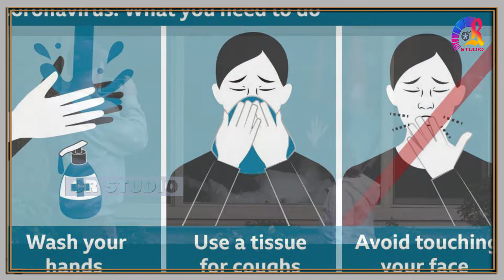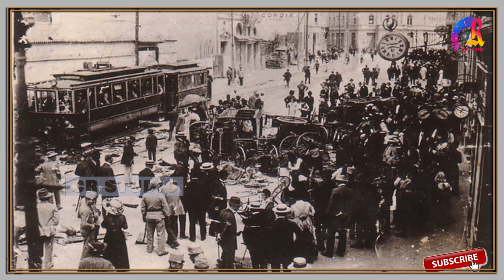ROMAN KINGDOM l ರೋಮ್ ಸಾಮ್ರಾಜ್ಯವನ್ನೆ ನಾಶ ಮಾಡಿತ್ತು ವೈರಸ್!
ರೋಮ್ ಸಾಮ್ರಾಜ್ಯವನ್ನೆ ನಾಶ ಮಾಡಿತ್ತು ವೈರಸ್! ಯುರೋಪ್ ಛಿದ್ರ ಮಾಡಿತ್ತು ಪ್ಲೇಗ್ ಮಾರಿ!
ಮಾನವನ ಇತಿಹಾಸವನ್ನೇ ಬದಲಿಸಿವೆ ವೈರಸ್ ಗಳು!!!